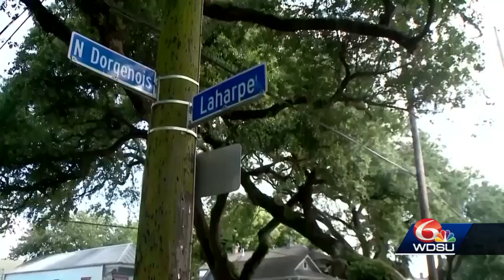Family reacts to Pollock's murderer being sentenced